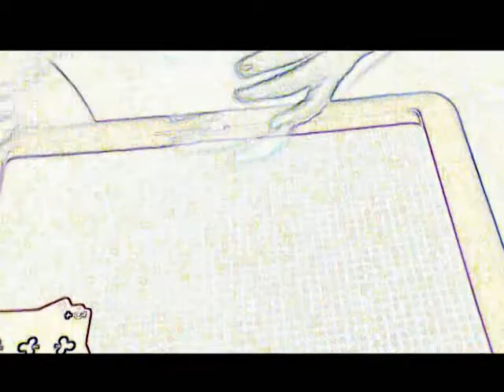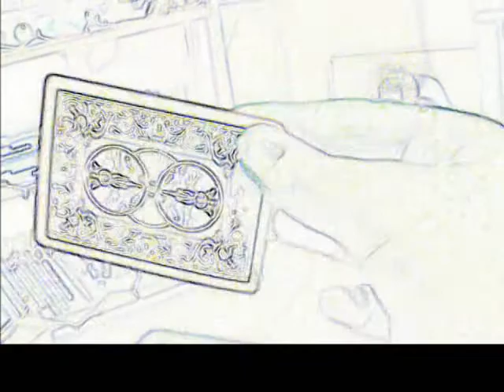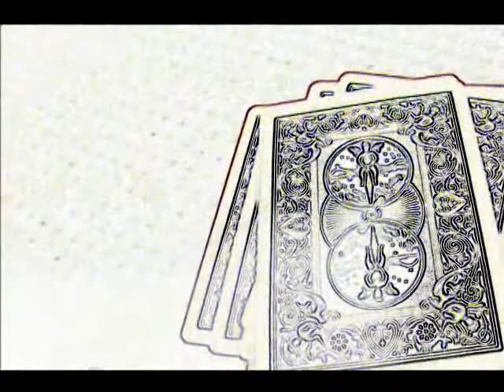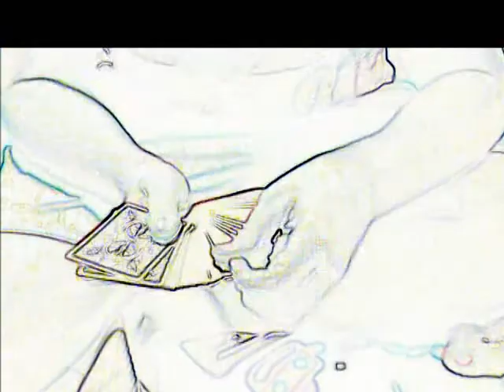Card Vanish [Tutorial]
I will be showing you how to vanish a card